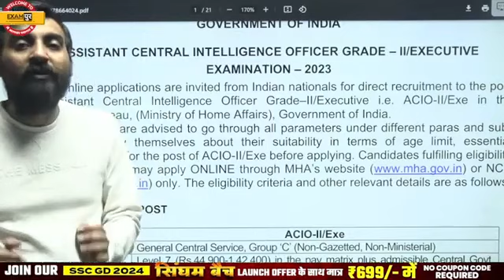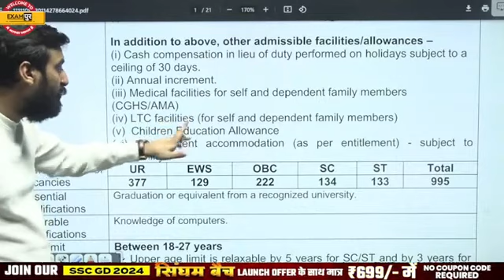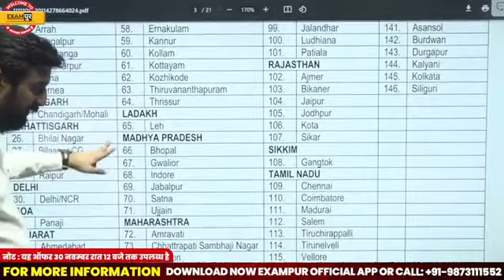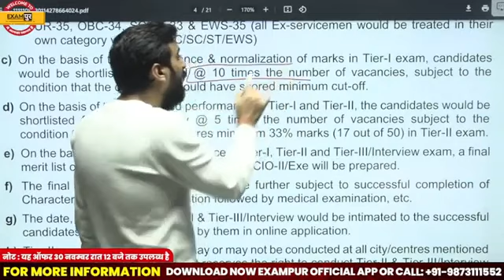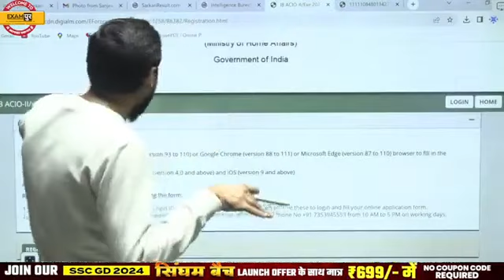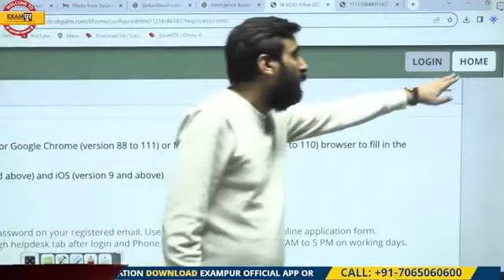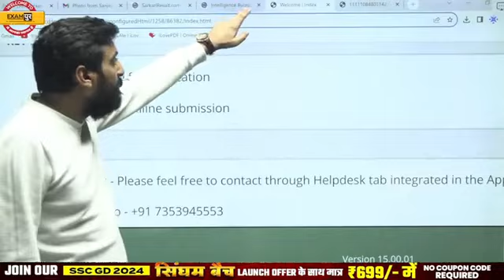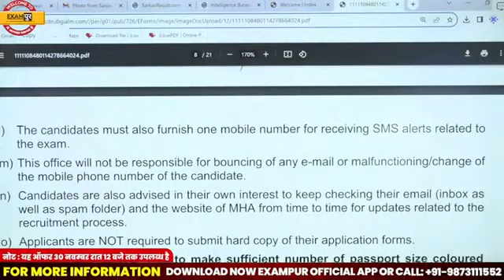IB ACIO 1000+बंपर भर्ती 2023 । आयु 18 से 27 साल। official Notice Out